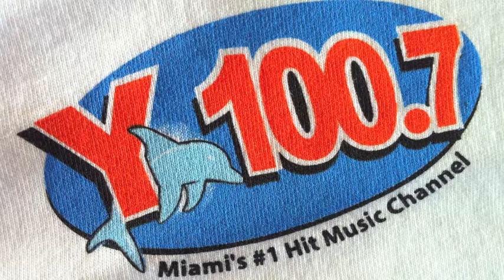MAURICIO PARRA V.O. DEMO: Y100.7 F.M. MIAMI ON-AIR